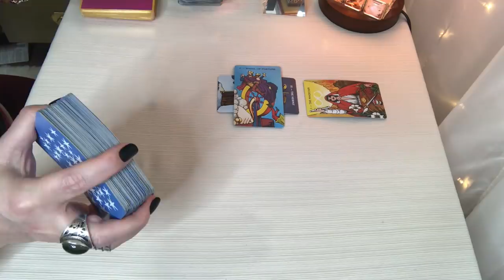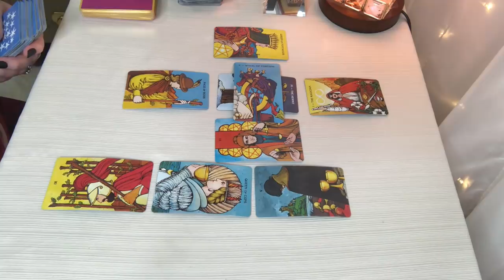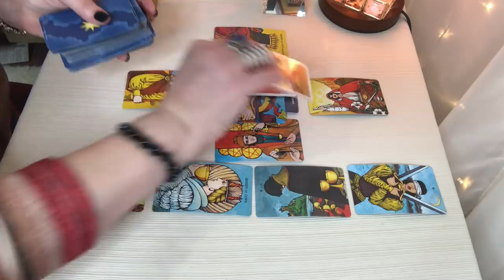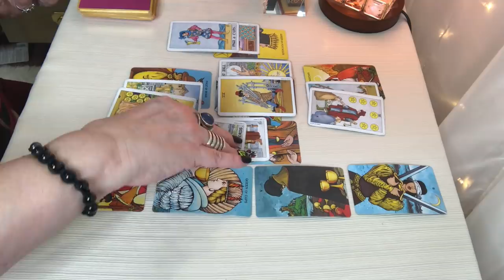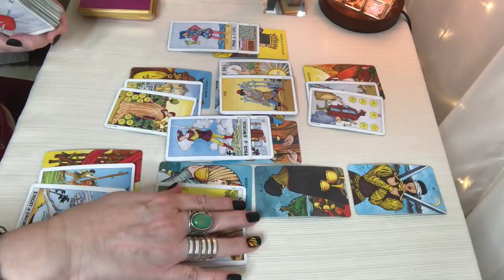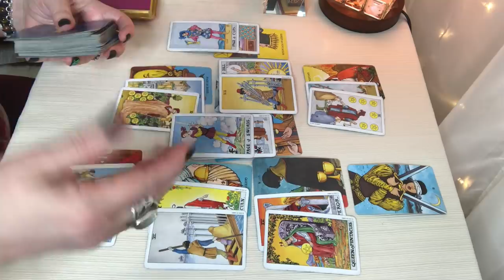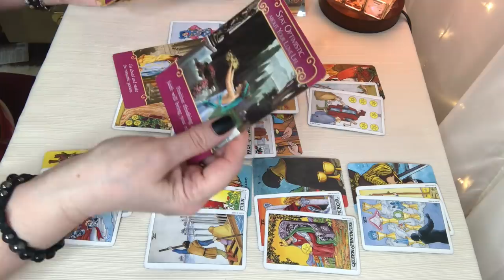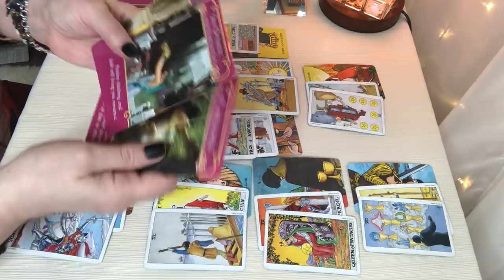Gemini! Don't Make This Person Pay For What Someone Else Did To You Mid October 2019